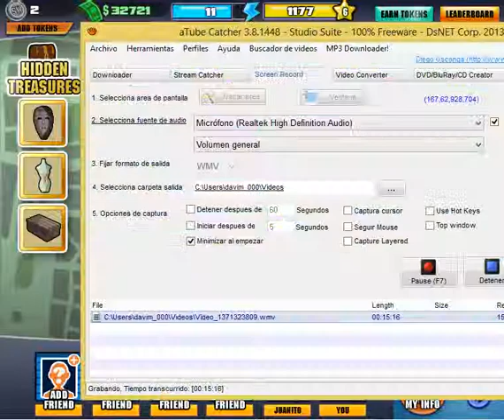SabadoDeGameplay: STORAGE WARS THE GAME